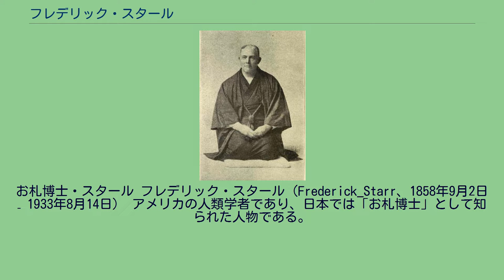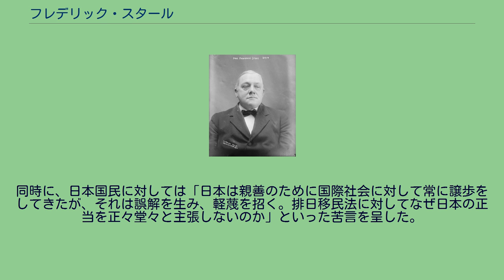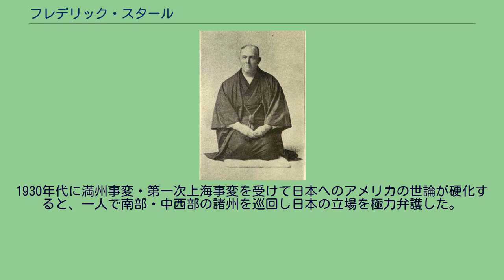フレデリック・スタール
お札博士・スタール フレデリック・スタール（Frederick_Starr、1858年9月2日 – 1933年8月14日） アメリカの人類学者であり、日本では「お札博士」として知られた人物である。
また、松浦武四郎の最初の伝記執筆者であり、土俗玩具の収集家でもあった。
著者名として冨禮傳陸久、壽多有の表記を用いたことがある。
ニューヨーク州オーバーン市に生まれる。
1882年にロチェスター大学で学位を得て、1885年にラファイエット大学で地質学における博士号を取得、アイオワ州のコー大学で生物学を教えていたが、アメリカ自然史博物館（AMNH）で地質学の学芸員として働くようになると、人類学と民族学に興味を持つようになり、博物学者のフレデリック・ウォード・パトナムの推薦により、AMNHの動物行動学コレクションの学芸員に任命される。
1888年から翌年にかけてはシャトーカ協会の記録係として、ニューヨーク北西部の人類学調査にたずさわる。
1889年～1891年までAMNHの民族学担当の学芸員であった。
シャトーカ協会のウィリアム・レイニー・ハーパー会長がシカゴ大学の学長に就任した際、スタールを人類学の助教授に任命し、1895年まで勤めて在職権を得た。
1905年～1906年にかけてアフリカのコンゴ自由国でピグミー種族など28種の民族について綿密な研究をし、1908年にはフィリピン諸島で、1911年には韓国で人類学調査を行っている。
さらに1912年には当時もっとも危険な地帯と考えられていた西アフリカのシエラレオネ、リベリアなどで暮らした。
スタールの日本との関係は1904年（明治37年）2月9日、つまり日露戦争開戦の前日に始まる。
戦意高揚の中にある日本人を目撃しスタールは共感を抱いた。
彼の来日した目的とは、ルイジアナ購入百周年の記念事業としてセントルイスで開催される万国博（セントルイス万国博覧会）・人類学参考館に「生きた展示品」としてアイヌを何人か連れてくることにあった（人間動物園も参照）。
この使命のためにスタールは英文で書かれたアイヌ研究の論文を手に入るかぎり読破し、そこで松浦武四郎の著作を知る。
以後10年間、彼は松浦武四郎の人物にとりつかれ、1909年（明治42年）、1913年（大正2年）、1915年（大正4年）と来日をくり返す。
1916年には松浦の生涯を綴った伝記『The Old Geographer- Matsuura Takeshiro』を出版した。
最後の16回目の来日は1933年（昭和8年）の7月であり、そのまま満州・朝鮮を訪問し、8月に東京に戻ってきた直後に発病し、3日後に他界している。
ベルギーとイタリアから勲章を授けられ、日本からは瑞宝章が授与された。
シカゴ大学の人類学部には、スタール講座が今も残されている。
スタールの遺骨は、富士山麓須走口に埋葬されている。
着物姿のスタール 着物姿で人力車に乗るスタール。
1925年 スタールの日本研究の範囲はユニークかつ幅広く、アイヌ、松浦武四郎以外では、なぞなぞ・絵解き・ひな祭り・祭社の山車・河童信仰・納札・富士講・看板・達磨・碁・将棋・寒参りにまで及ぶ。
特に納札に関してはマニアのレベルに達し、自分の名をもじって「壽多有」と刷られた納札（千社札）を日本各地への旅行に持ち歩き、神社仏閣に貼りまくった。
この行為がスタールを「お札博士」と呼ばせ、日本の知人に親しまれた理由であった。
彼の足跡は、東海道・四国・九州・東北に残され、富士山には5回も登山し、木曽御岳にも登っている。
四国遍路も2度巡礼した。
2回目に来日した時に帝大教授・坪井正五郎に世話してもらった駒込西片町の家を根拠地とし、集古会のメンバー（清水晴風・西澤仙湖・久留島武彦・淡島寒月・林若樹・山中共古）や、我楽他宗という関西のサークル(三田平凡寺)と接触し、蒐集品の交換や「東海道中膝栗毛」の輪講に参加している。
親日家としてのスタールの面目は、本国アメリカで発揮される。
1922年には、シカゴ大学で富士山に関する展覧会を開き、1924年には、アメリカ議会に提出されていた排日移民法案を批判し、日本人のみに適用される移民法は人道と建国の精神に反すると訴えた。
同時に、日本国民に対しては「日本は親善のために国際社会に対して常に譲歩をしてきたが、それは誤解を生み、軽蔑を招...